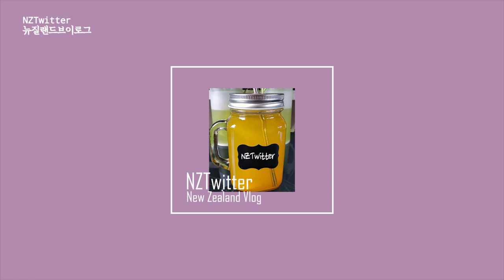[뉴질랜드 이민일상 브이로그] Is Remuera Gangnam in Auckland? 리뮤에라는 오클랜드의 강남?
뉴질랜드 이민 일상기록 뉴질랜드 이민 브이로그 NZTwitter입니다.
오늘 엔젯트위터가 준비한 영상은 뉴질랜드 여행중 오클랜드의 리뮤에라마을 여행 소식인데요! 리뮤에라는 오클랜드의 대표적인 부촌으로 뉴질랜드의 강남이라고 저 혼자 생각하는 리무에라 타운과 리무에라 타운근처 마을에 마실 다녀온 뉴질랜드 일상 소식이랍니다.
Today's video, prepared by NZTwitter, is about the town of Remuera! Remuera is a representative wealthy village of Auckland, and I went to the Remuera Town and Village of Residential Areas, which I think is Gangnam of New Zealand.